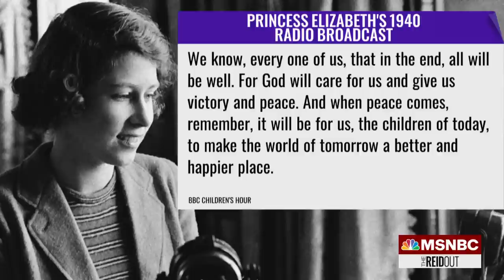'The Queen Means Different Things To Different People' Activist Says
Queen Elizabeth II died on Thursday peacefully at home in Scotland after a remarkable 70-year reign. We cannot talk about the British monarchy without confronting the colonial horrors of this period. Yet, while Queen Elizabeth II, as an institution and an icon, reigned during the decline of the British empire, she also worked assiduously to develop the peaceful Commonwealth of Nations. Joy Reid and her panel examine the complex life of one of the most revered monarchs in history.